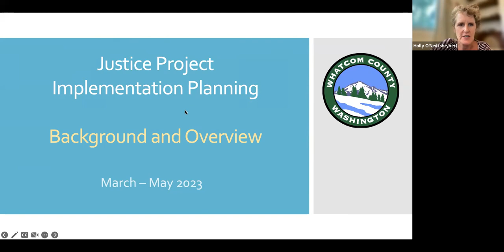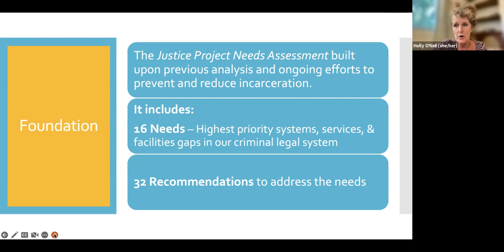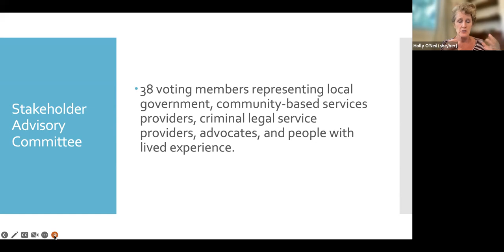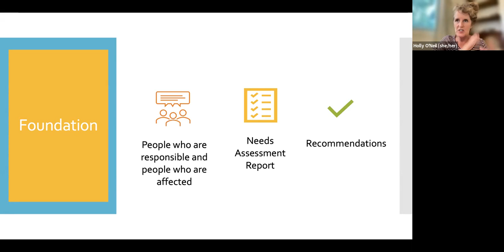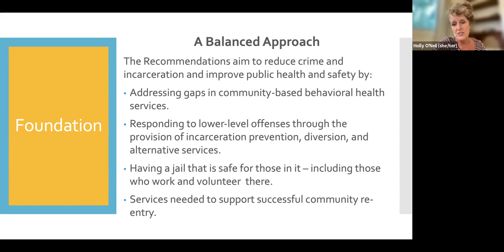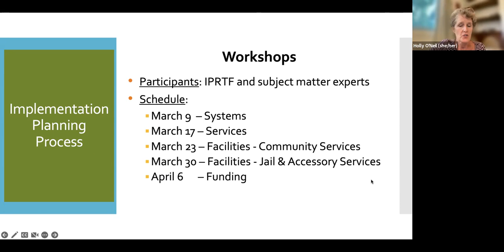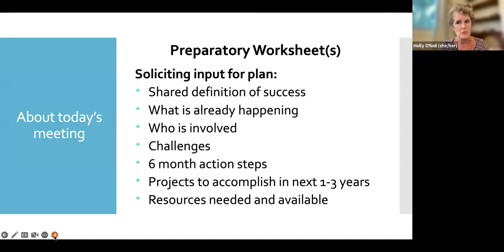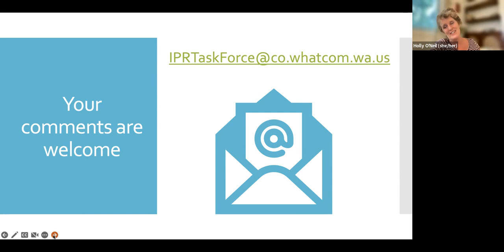Justice Project Implementation Plan, Background and Overview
Justice Project Implementation Plan
Background and Overview
12-minute video
March, 2023